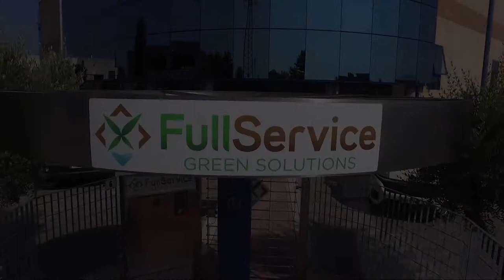Sand Stabilization, Dubai Mock Up - Stabilizzazione Sabbia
CHI SIAMO - WHO WE ARE - WER WIR SIND - КТО МЫ - BİZ KİMİZ

- ITA -

Full Service si occupa da oltre trent’anni di studiare, proporre ed applicare soluzioni ecologiche ed ecocompatibili altamente efficienti a salvaguardia dell’ambiente.
Grazie alla continua attività di ricerca e all’esperienza applicativa quotidiana Full Service ha sviluppato una gamma composita di soluzioni innovative nel settore del controllo dell’erosione, dell’idrosemina, della difesa del suolo, della geotecnica, della stabilizzazione di pavimentazioni stradali naturali e del controllo delle polveri.
Lavoriamo in punta di piedi per il ripristino del territorio e la tutela dell’ambiente.

Info:
Via E. Ferrari, 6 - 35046 Saletto (PD) - Italy

- ENG -

Full Service has been providing for over 30 years ecofriendly, reliable and highly effective solutions that safeguard the environment.
Thanks to the continuous research for innovative products and the expertise gained thanks to daily experience, Full Service has developed a wide range of solutions in several sectors: erosion control, hydroseeding, soil protection, geotechnics, natural paving, soil stabilization and dust control.
Tiptoeing toward soil recovery and environmental protection!

- DEU -

Full Service beschäftigt sich seit mehr als 30 Jahren mit den Problemen der Umwelt – bzw. Bodenerosion; Anspritzbegrünung und Wiederbegrünung von degradierten Flächen; Staubkontrolle und Bodenstabilisierung; Geotechnik; Verwaltung von Altlasten; Deponieabdeckungen; Umwelttechnik.
Im Laufe der Jahren hat sich unsere Firma ständig entwickelt. Das ist durch die Entwicklung von Umweltschutztechniken und einer breiten Paletten von umweltfreundlichen Produkten, Technologien und Geräten möglich.
Auf Zehenspitzen zur Wiederherstellung der Landschaft und zum Umweltschutz!

- RUS -

Full Service - итальянская компания со штаб-квартирой в провинции Падуя. Более 30 лет мы изучаем, применяем на практике и предлагаем экологически чистые и экологически совместимые высокоэффективные решения в охране окружающей среды.
Благодаря непрерывной научно-исследовательской деятельности и опыту ежедневного применения Full Service разработала и составила ряд новаторских решений в области гидропосева, защиты почвы, контроля эрозии почвы, инженерно-геологических работ, стабилизации дорожных покрытий и контроля пылеобразования.
На протяжении многих лет, мы продолжали развиваться, что бы стать крупной отраслевой компанией национального и международного уровня, благодаря развитию своих инновационных технических решений.

- TR -

Full Service Padova civarında yerleşik; 30 seneden uzun bir süredir çevreye uyumlu, oldukça etkili çözüm uygulamaları ve çözüm önerileri geliştirmek üzerine çalışan Italyan firmasıdır.
Full Service firması sürekli devam eden araştırma çalışmaları ve uygulama tecrübeleri sayesinde; erozyon kontrolü, hydroseeding, toprak mukavemeti, geoteknik, doğal yol stabilizasyon çalışmaları ve toz salınımı kontrolü konularında, yenilikçi çözümler sunan kompozit ürün yelpazesi geliştirmiştir.
Yıllar boyunca sektörün uzun soluklu realitesi, ulusal ve uluslararası referans noktası olmak için kendimizi geliştirerek yenilikçi teknikler üzerinde çalıştık.
Hydroseeding alanında büyük başarı elde etmiş, en yenilikçi ürünlerimizden özetle bahsetmek istiyoruz.